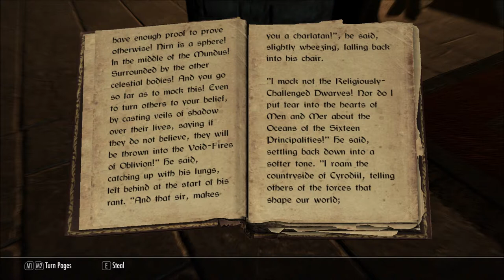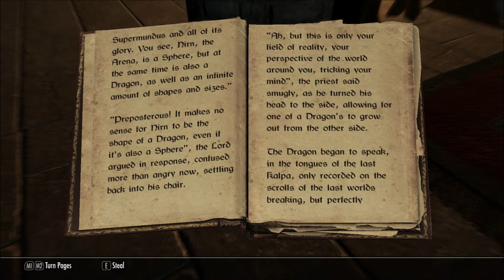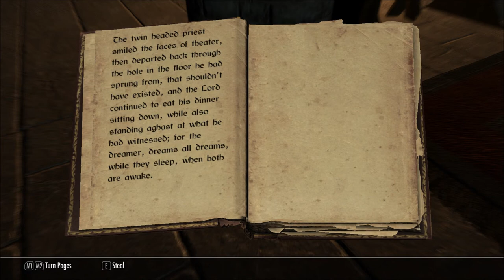Let's Read Lorkhan the Charlatan (Let's Read The Books of Beyond Skyrim, Book 45)